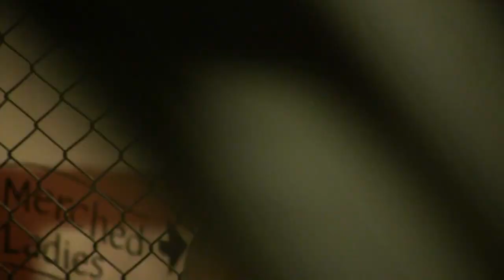Celt Brady vs Reece Bryan PMA September 28th 2019